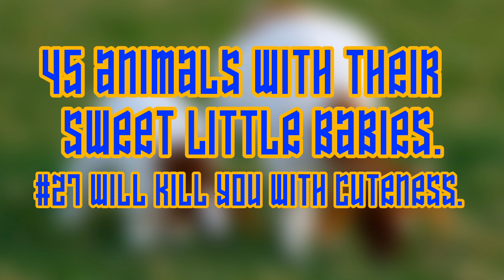45 Animals With Their Sweet Little Babies #27 Will Kill You With Cuteness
We all love animals, Animal are cute, but their babies are even cuter. Just like us, baby animals are curious, naive and big-eyed; only, of course, a wee bit furrier.

Now, Take a break and visit these cute baby animal pictures with their mommas, radiating all the best vibrations and emotions!